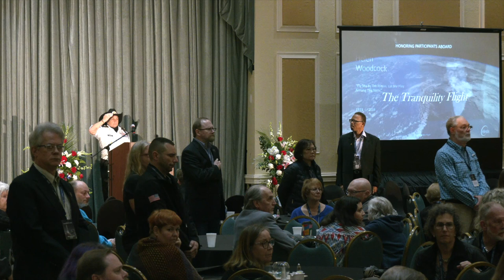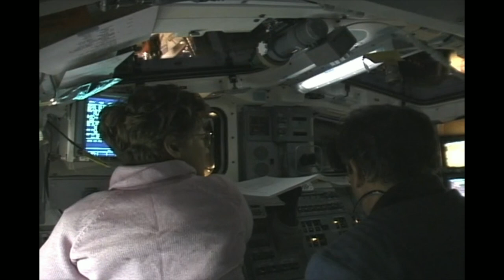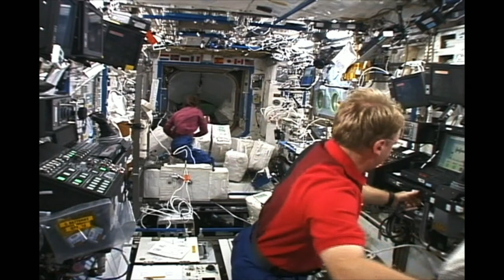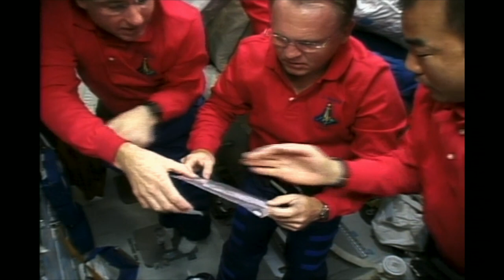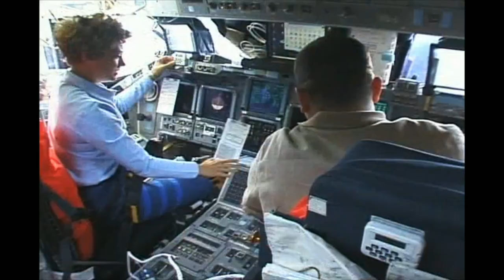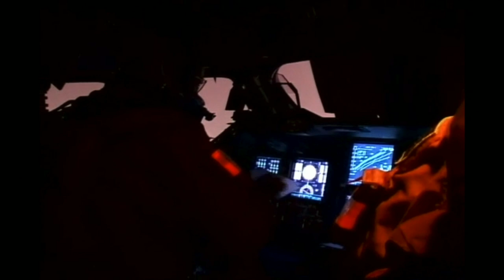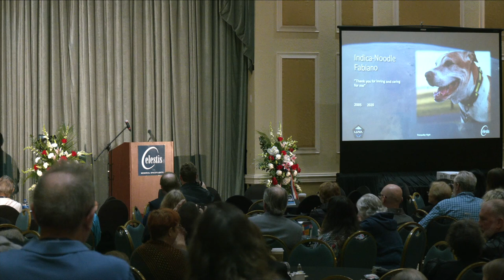A Shared Mission of Purpose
Speakers and readings celebrate participants aboard the Enterprise and Tranquility Flights, hosted by Charles M. Chafer Co-Founder and CEO Celestis. Guest speaker Shuttle Astronaut Eileen Collins shares her perspective on the journey to space.